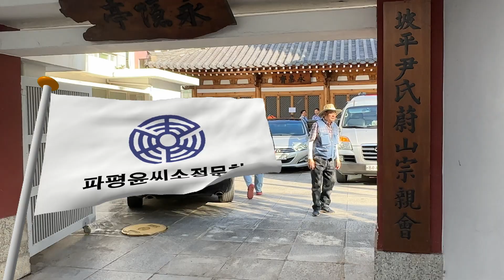[파평윤씨] 추석맞이 벌초 / ♬고향역 / 파평윤씨소정문회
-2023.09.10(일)